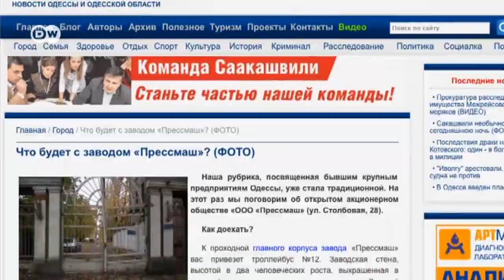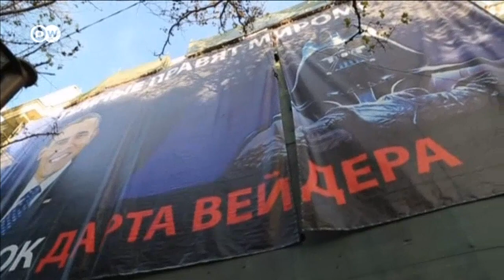Как в Одессе из Ленина сделали Дарта Вейдера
В Одессе статую вождя пролетариата переделали в памятник Дарту Вейдеру. Какое отношение это имеет к выборам в местные органы власти Украины 25 октября?